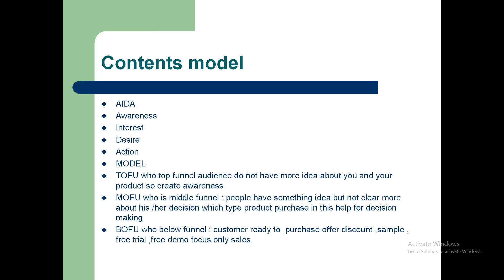how to create your own website